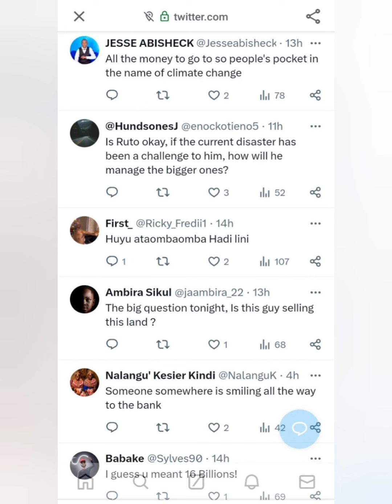What Kenyans Told Ruto After Requesting Ksh. 16 Trillion From World Bank To Combat Climate Change